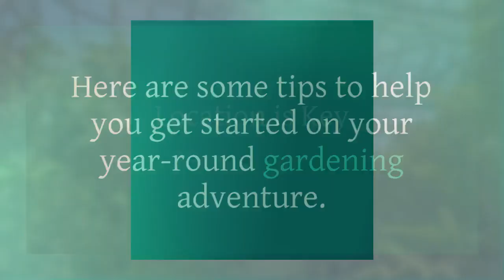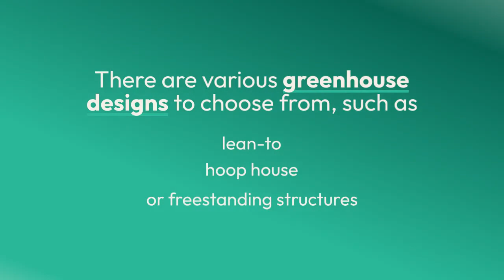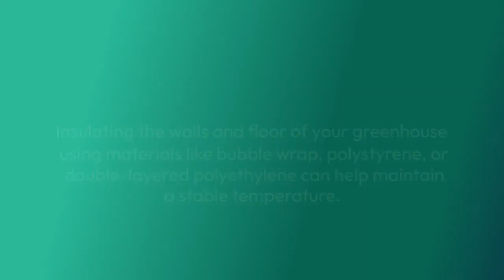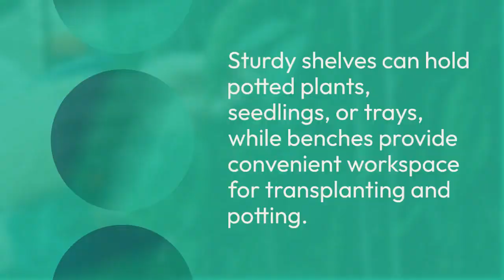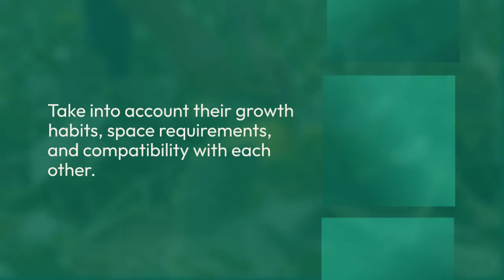Building a DIY Greenhouse: Tips for Year-Round Gardening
If you have a passion for gardening and want to take it to the next level, building your own greenhouse is an excellent idea. A greenhouse provides an ideal environment for plants to thrive, regardless of the season. It allows you to extend your growing season, protect delicate plants, and even grow crops all year round. With some careful planning and a bit of effort, you can create a DIY greenhouse that suits your gardening needs. Here are some tips to help you get started on your year-round gardening adventure.

Location is Key
When choosing the location for your greenhouse, consider factors such as sunlight exposure, wind patterns, and accessibility. Select an area that receives ample sunlight throughout the day, as plants need at least six hours of direct sunlight for optimal growth. Additionally, ensure that the greenhouse is protected from strong winds to prevent damage. Proximity to a water source is also important for easy watering and maintenance.

Design and Materials
There are various greenhouse designs to choose from, such as lean-to, hoop house, or freestanding structures. The design you select should depend on your available space, budget, and gardening goals. Consider the materials you want to use as well, such as glass, polycarbonate, or polyethylene plastic. Each material has its advantages and disadvantages, so research their properties and choose the one that suits your needs best.

Ventilation and Temperature Control
Proper ventilation is crucial in a greenhouse to regulate temperature, humidity, and air circulation. Installing vents or windows that can be opened and closed will help you control the internal climate. Automatic vent openers are available and can be an excellent investment to maintain the optimal temperature in your greenhouse, especially when you’re not around. Additionally, consider using shade cloths or blinds to reduce excessive heat during the summer months.

Heating and Insulation
To ensure year-round gardening, you’ll need to provide heat during colder months. Electric or gas heaters are commonly used options, but you can also explore alternative heating sources like solar panels or compost heaters. Proper insulation is essential to retain heat and reduce energy costs. Insulating the walls and floor of your greenhouse using materials like bubble wrap, polystyrene, or double-layered polyethylene can help maintain a stable temperature.

Irrigation and Watering
Watering systems are essential for efficient and consistent plant growth. Installing a drip irrigation system or misting nozzles can automate the watering process and ensure plants receive the right amount of moisture. Additionally, consider incorporating a rainwater collection system to minimize water usage and make your greenhouse more sustainable.

Shelving and Organization
Utilize shelving and benches to maximize the space within your greenhouse. Sturdy shelves can hold potted plants, seedlings, or trays, while benches provide convenient workspace for transplanting and potting. Organize your plants according to their sunlight requirements, growth habits, or specific needs to maintain a well-structured and functional greenhouse.

Pest and Disease Management
Preventing and managing pests and diseases is crucial for maintaining healthy plants. Install screens or netting on windows and vents to keep insects and larger pests out. Regularly inspect your plants for signs of pests or diseases and take appropriate action promptly. Integrated pest management techniques, such as biological controls and organic pesticides, can be effective in managing pests while minimizing harm to the environment.

Plan Your Crops
Consider the types of plants you want to grow and plan your greenhouse layout accordingly. Take into account their growth habits, space requirements, and compatibility with each other. Some crops, such as leafy greens, herbs, and certain vegetables, are well-suited for year-round greenhouse gardening. Others may require additional lighting or specific environmental conditions. Research the needs of your chosen plants and design your greenhouse to accommodate them.